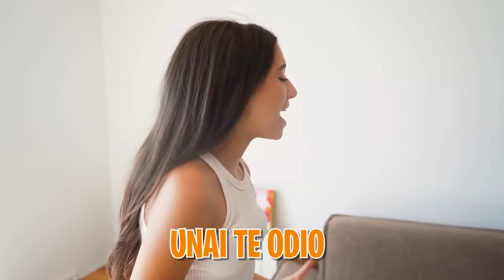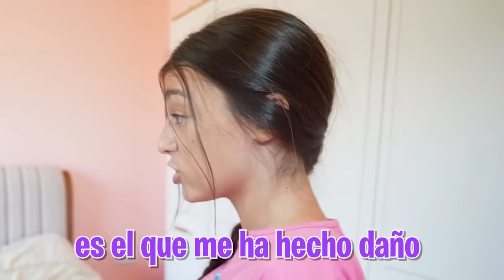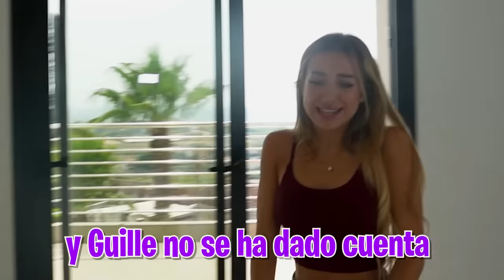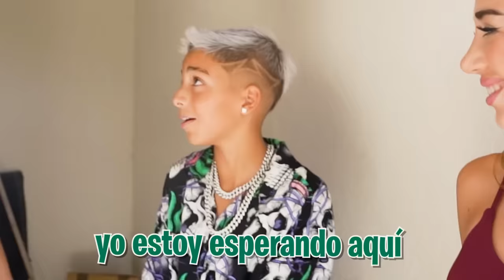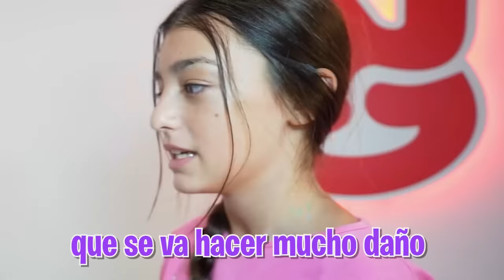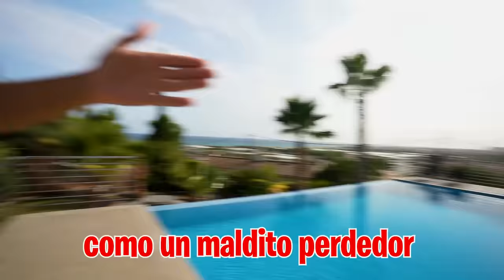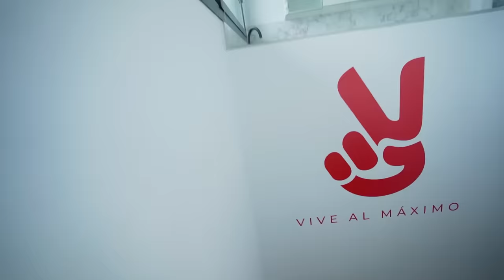MI HERMANO SALVA LA VIDA DE SU CRUSH! *vais a flipar!*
Hoy mi hermano ha ideado un plan para que su crush le haga caso de nuevo, pero creo que ha sido un poco peligroso.